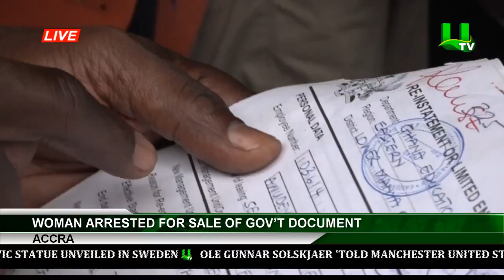Woman Arrested For Sale Of Gov’t Document